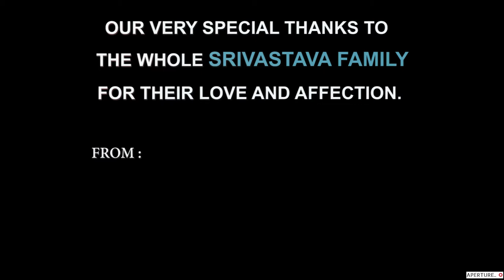SHIVA WEDS CANDACE.. SHOT BY APERTURE..!!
WHEN TWO DIFFERENT WORLDS COME TOGETHER.
SHIVA ~ CANDACE
FILMED AND EDITED APERTURE.